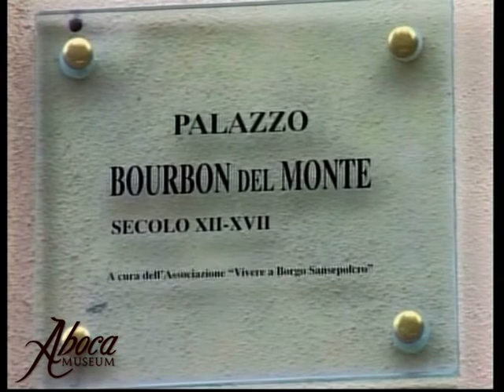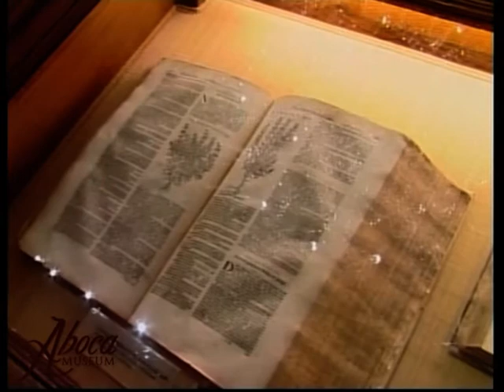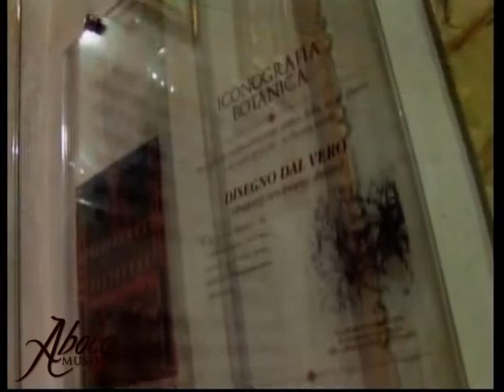Aboca Museum - Erbe medicinali e salute: storia nei secoli -1° parte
- Aboca Museum, il museo della storia delle erbe medicinali -1° parte